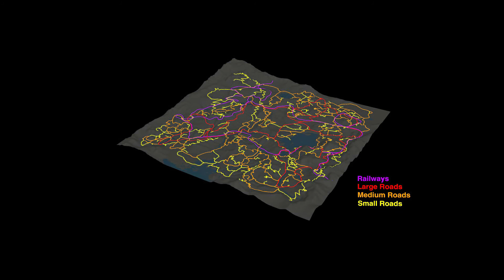GDC 2017 'Ghost Recon Wildlands': Terrain Tools and Technology - Pathfinder